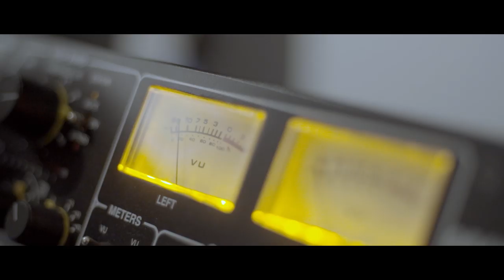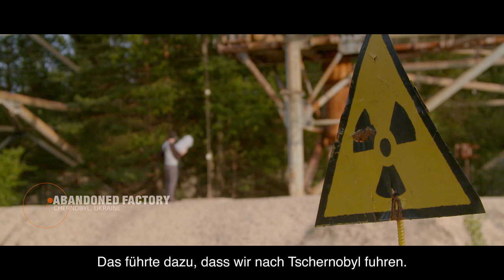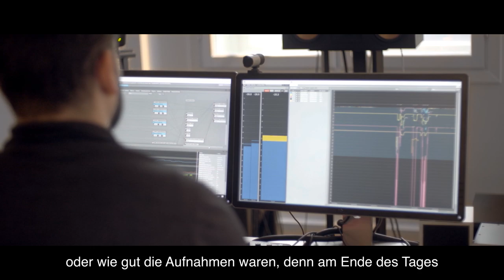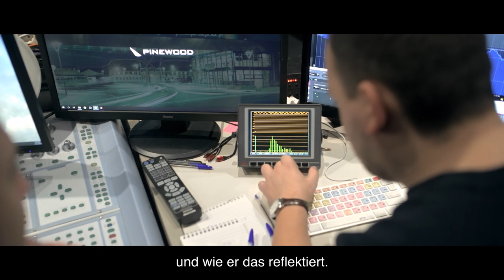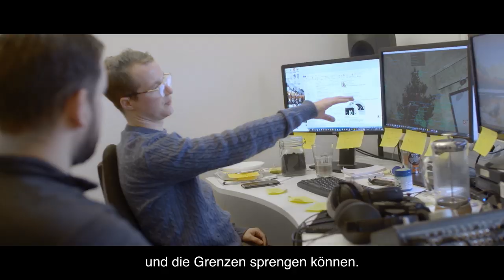[AUT] OFFIZIELLER THE DIVISION 2 TRAILER -DER SOUND VON THE DIVISION 2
Erfahre die Geheimnisse hinter dem Sound von The Division 2. Von Chernobyl nach Washington D.C., erfahre mehr über die talentierten Menschen, die dazu beigetragen haben diese immersive Gameplay-Erfahrung zu schaffen.

Tom Clancy’s The Division 2 ist jetzt erhältlich auf PC, PS4 und Xbox One.

Als Division Agent wirst du als letzte Verteidigungslinie nach D.C. gerufen. Reinstalliere deine Operationsbasis mit der Hilfe von Zivilisten und kämpfe gegen mächtige Feind-Fraktionen, entdecke die drei Dark Zones und rüste dich für die Postlaunch-Inhalte
Das ist nur der Anfang deiner Reise. Agent, willkommen zu The Division 2.
SCHÖNE FAKTEN:

Erscheint am 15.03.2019 für PC, PS4 und Xbox One.